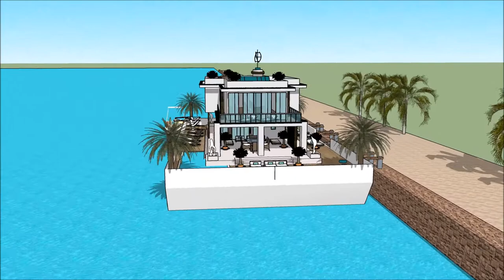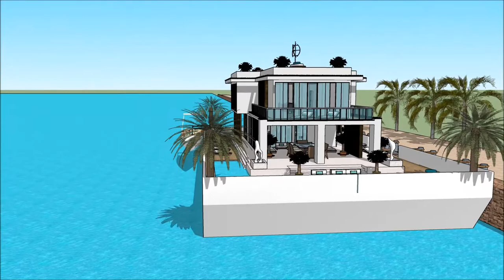オランダの スケッチアップ ハウスボートッチアップ スケッチアップ ボートハウス 建築家 スケッチ 高級邸宅 浮動住宅 アムステルダム floats on the River Thames in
The floating house villa houseboatzania launching an innovative high-end luxury yacht floating house villa mansion home design potentially as a display of exhibition of the オランダの スケッチアップ ハウスボートッチアップ スケッチアップ ボートハウス  建築家 スケッチ  高級邸宅  浮動住宅 アムステルダム floats on the River Thames in.

The collection of the Floating house villa houseboatzania concept of オランダの スケッチアップ ハウスボートッチアップ スケッチアップ ボートハウス  建築家 スケッチ  高級邸宅  浮動住宅 アムステルダム floats on the River Thames in consists of high luxury and architectural art pieces in minimalism combined with living on the waterfront of the harbour.

The floating house villa mansion yacht design has the basis to sustain living with high standards and contemporary structural design - オランダの スケッチアップ ハウスボートッチアップ スケッチアップ ボートハウス  建築家 スケッチ  高級邸宅  浮動住宅 アムステルダム floats on the River Thames in with numerous of prospects for excessive living and celebrating the desire of life worldwide: